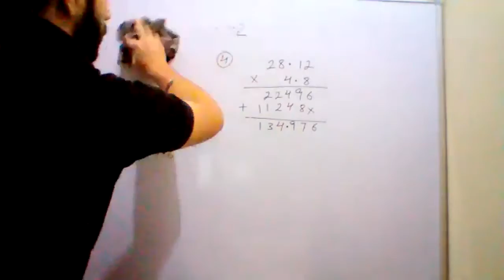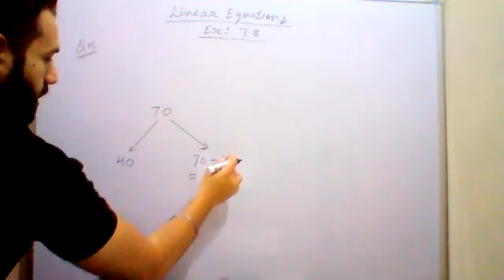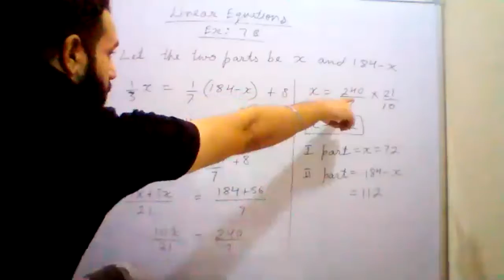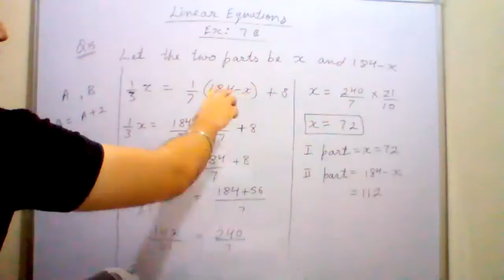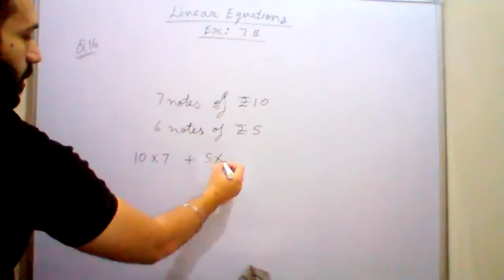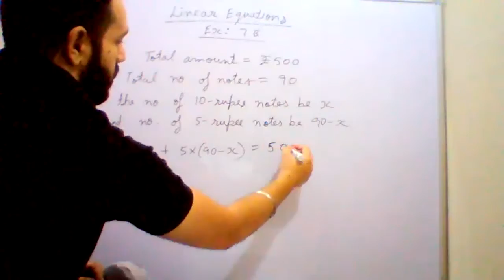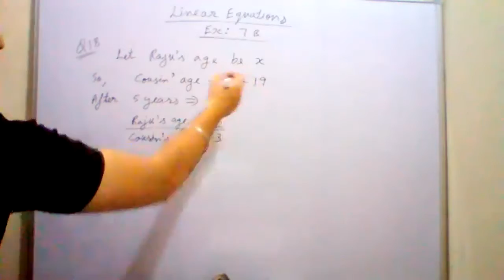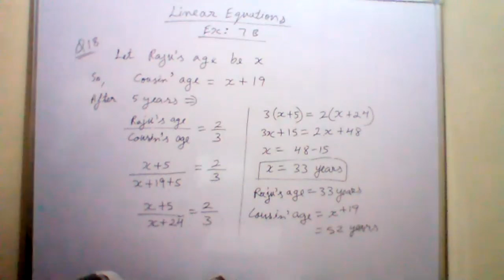Mathematics Class 7C 21-10-2020